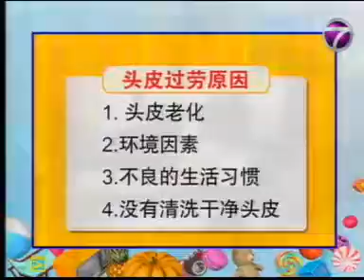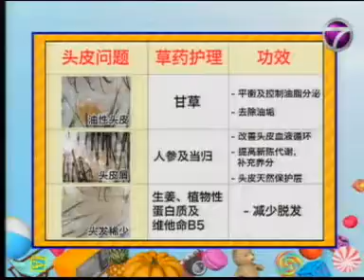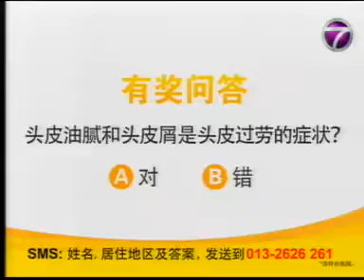Yun Nam Hair Care_活力加油站 7 Feb 2017